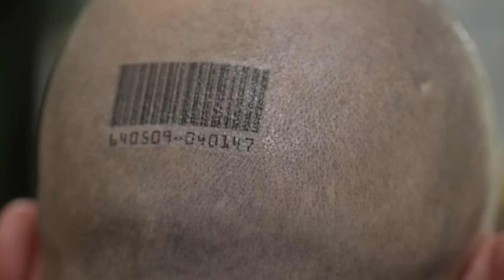PSY GAMING : Hitman (avec Schoumsky & Kemar)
Je vous écoute.

Avec :
Kemar, Antoine Schoumsky

Réalisateur : Arthur Laloux
Auteurs : Arthur Laloux, Fabien Cavalerie (BAF PROD)

Opérateur prise de vue : Nadja Anane
Maquilleuse : Karen Haddad
Styliste : Lola Chardonnieras
Prise de son : Emilio Salemi
Accessoriste : Margaux Botton
Régisseuse : Cannelle Begoug
Stagiaire mise en scène : Raphaël Donay
Stagiaire Image : Benjamin Sibioude - Louis Vatbled

Montage : Fabien Cavalerie
Etalonnage : Nadja Anane
Générique : Hugo

Moyens techniques de tournage : Studio Bagel Productions
Moyens techniques de post-production : Studio Bagel Productions

Producteur : Lorenzo Benedetti
Productrice exécutive : Vanessa Brias
Channel Manager : Alexandre Dahan

Directrice de Production : Clémence Deverre
Administratrice de production : Gaëlle Hoba
Assistante de Production : Léa Villain-Barachet
Chargée de Post-Production : Chloé Pischedda
Assistante de Post-Production : Laurane Jolly
Assistant de Post-Production : Djimili Dimou
Stagiaire Post-Production : Edmond Noël